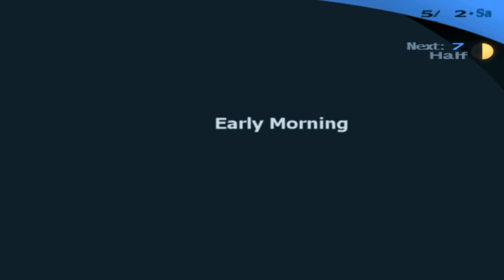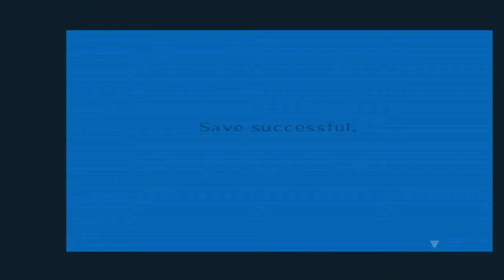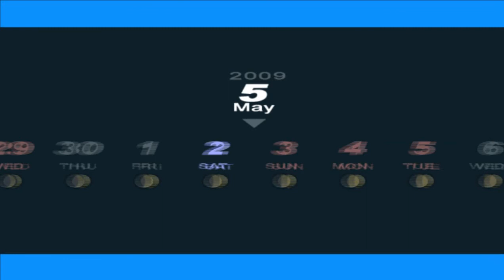Let's Play Persona3 - Blind (Part31)